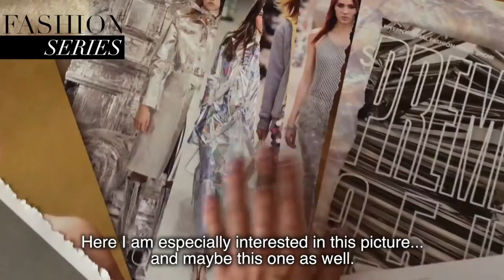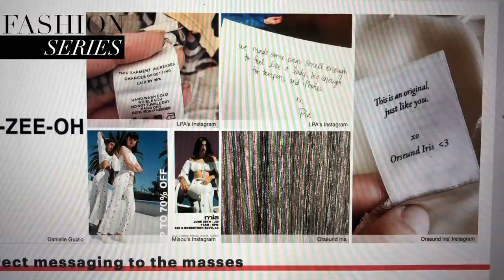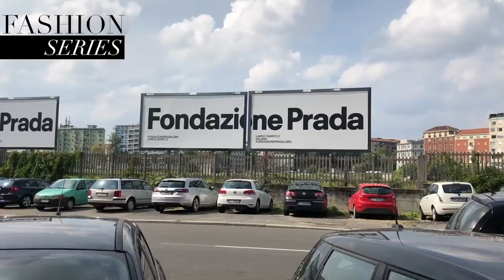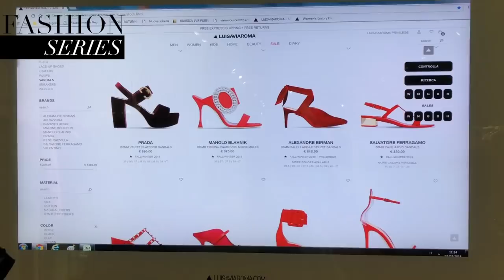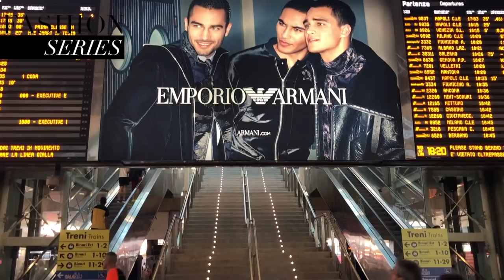FASHION: LOST IN MILANO, WORKING ON TREND BOOK, OFF TO FIRENZE AND ROME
Tonight our Fashion Episode is all about my second week in Milan, at Istituto Marangoni's Trend Forecasting Short Summer Course. Press play and let's dig it. I know you've been waiting. Read the new article on my blog alinaceusan.net

Subtitled by Larisa Covaciu
Movies Cuts and Bits by AC

Press Play.

LOVE, A.